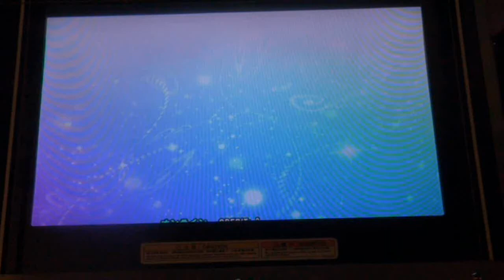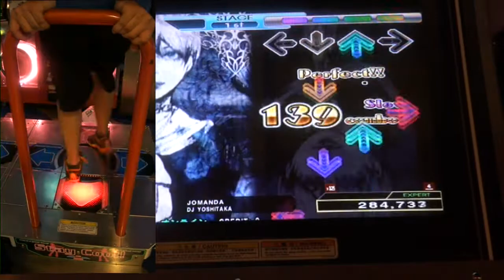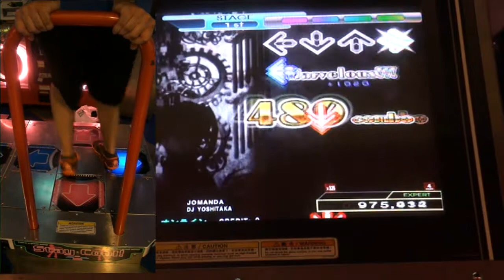JOMANDA Expert 999,330 DDR 2014 (Footcam)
Finally getting the hang of this. Challenge is next. Footcam was from a different run.